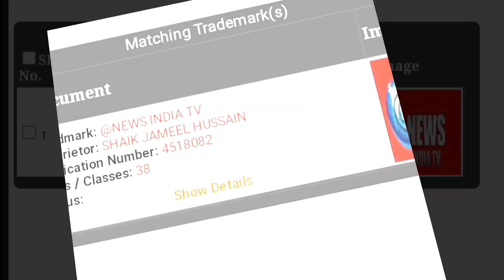@ఫోటో & వీడియో గ్రాఫర్స్ వెల్ఫేర్ అసోసియేషన్ ఎన్నికల ను పరిశీలించిన లీగల్ అడ్వైజర్, P,ప్రకాష్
@newsindiatvbharat4215 ఈరోజు గోదావరిఖని ఫోటో & వీడియో గ్రాఫర్స్ వెల్ఫేర్ అసోసియేషన్ ఎన్నికల ను లీగల్ అడ్వైజర్, పెద్దేల్లి ప్రకాష్ పరిశీలించారు.